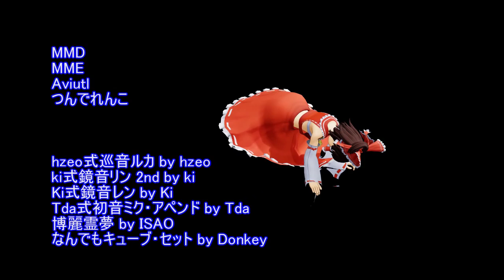MMD - MMD Idol - The eye of the tiger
Original:
American Idol- Eye of the tiger

Reimu's audition for the next MMD Idol.